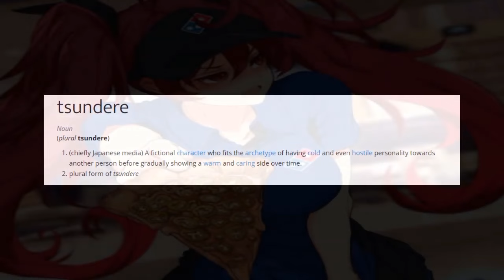Beginners First Tsundere: Hey Arnold! - Helga On The Couch Review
To celebrate the month of love, we are going to cover the most attractive aspect about a person. That's right, their personality. In this Valentines Review we're covering the the type of personality that is often times bitter, and cold, but beneath the surface burns a love hotter than a thousand suns. Tsunderes! So lets take a look at a popular Tsundere character from a western cartoon. More specifically, Helga from Hey Arnold!.